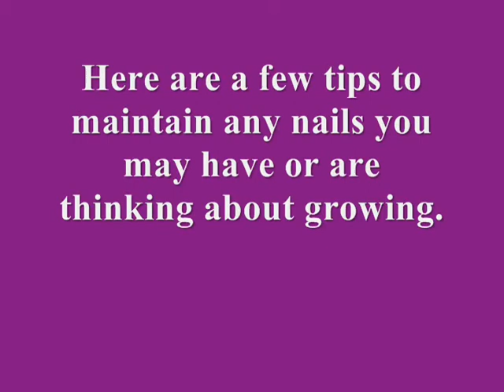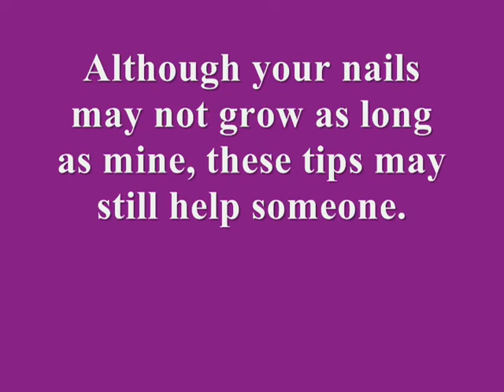How to Grow Long Nails Naturally?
This is just a quick video showing you my nails with a few tips.

***I would  like to start making videos, but I need a new camera. If you would like to donate to the cause, there is a link on my channel. Thank You in advance!! :)***